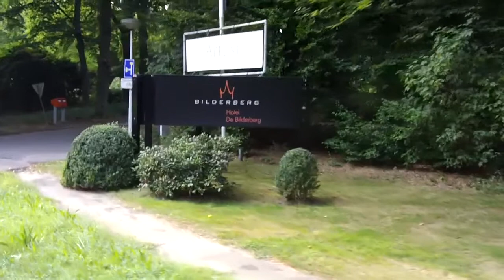Trainingskamp Oosterbeek 3 t/m 14 September Team van Veen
Trainingskamp Oosterbeek
datum: 3 t/m 14 September 2012

Team Van Veen:
Koen Verweij
Maurice Vriend
Renz Rotteveel
Marrit Leenstra
Lotte van Beek

Trainer: Jan van Veen
Fysio: Zoran Radmilovic